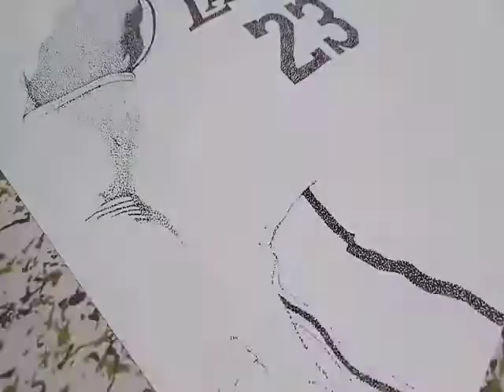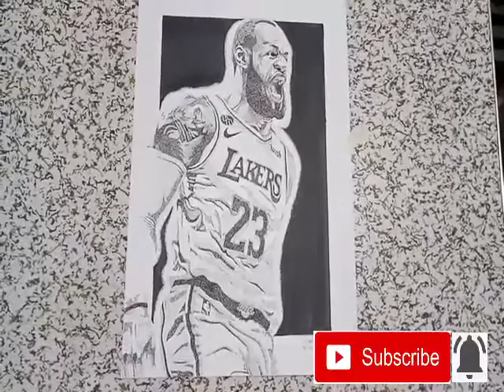The Finals Bounds KING Lebron James(pointilism) stipling Art #5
reference: Lebron James
paper: Vellum board
pen: pilot G-tech c3 & c4

Kenn Valencia Arts TV
thanks for your supports mga kakennaticz